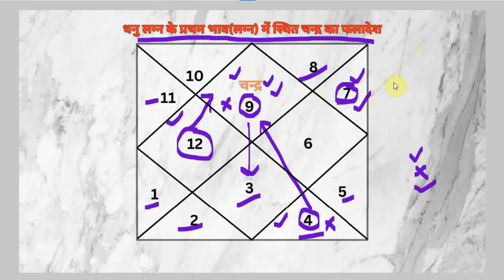धनु लग्न-चंद्रमा प्रथम भाव में फलादेश-उपाय सहित(एपिसोड-15, भाग-97)astrologyforbeginners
Agra.UP.India
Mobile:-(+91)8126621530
Since:-1999

Astrology Lecture
Jyotish Lecture
Astrology video
jyotish video
1,1st,first,pratham,pratham bhav,tanu
dhanu lagn me kundli ka ashtham bhav
dhanu lagn ki kundli me 1 bhav me chandrma
moon in 1st house of sagittarius horoscope
first house of sagittarius ascendant
ashtham bhav
Tanu
Asthmesh
8
8th
Eighth
Bhagya

ashtham bhav ka swami chandrama tanu bhav me fal in hindi
ashtham bhav ka swami chandrama pratham bhav me faladesh in hindi
asthmesh chandrama ka pratham bhav me fal in hindi
8 bhav ka swami chandrama 1 bhav me
8th bhav ka swami chandrama 1st bhav me
8th house lord moon in 1st house
8th house lord moon in 1 house
dhanu lagn ke pratham bhav me ashtham bhav ke swami chandrma ka hona
dhanu lagn ke pratham bhav me asthmesh chandrama ka hona
dhanu lagn ka asthmesh jab pratham bhav me ho to kya prabhav hota hai
dhanu lagn me ashtham bhav ka swami chandrama tanu me ho to carrier
8th house lord moon in 1st house represent which profession
Sagittarius ascendant me tanu bhav ki vyakhya
Dhanu lagn ke ashtham bhav  ki vyakhya karen
Sagittarius ascendant me bhagyodaye kab hoga
dhanu rashi me 8th house lord moon in 1st house
8th lord moon in 1st house in astrology
8 bhav ka swami chandrama 1 bhav me dhanu lagn astrology
8th bhav ka swami chandrama 1st bhav me dhanu lagn kundli
horoscope ka 8th house lord moon in 1st house in astrology
eighth house lord moon in first house horoscope dhanu rashi
dhanu lagn ke pratham bhav me eighth bhav ke swami chandrma ka fal
chandrama pratham bhav me prediction
Chandra in dhanu lagn in pratham bhav
mratyu ke swami chandrama ka pratham bhav me faladesh in hindi
1st bhav me chandrama ka fal dhanu rashi in hindi
1st bhava me chandrama ka faladesh dhanu rashi pratham bhav
dhanu lagn ke pratham bhav me chandrama in hindi
dhanu lagn me ashtham bhav ke swami chandrama ka faladesh in hindi
pratham bhav me chandrama ka fal dhanu rashi in hindi
pratham bhav me chandrama kaisa fal deta hai
pratham bhav me chandrama ka faladesh
dhanu lagn ki kundli ke first house me chandrama prediction in hindi
what does the effect of moon in first house in Horoscope
effect of moon in first house in Horoscope
what does the effect of moon in first house of horoscope
what does the effect of moon in 1st house of horoscope in hindi
what does the effect of moon in house number 1 of horoscope
what does the effect of moon in pratham bhav of sagittarius ascendant  in astrology
effect of moon in Sagittarius ascendant in kundli
effect of moon in first house in Sagittarius ascendant
effect of moon in house no first in Sagittarius ascendant in hindi
Sagittarius ascendant
moon effect in Sagittarius ascendant
Prediction of moon in first house of Sagittarius ascendant
Prediction of moon in first house in Sagittarius ascendant in hindi
chandrama ka first bhav me faladesh in hindi
प्रथम भाव
पहले भाव
पहला भाव
तनु भाव
प्रथम भाव,पहले भाव,तनु भाव
अष्टमेश
मारकेश
अष्ठम भाव का स्वामी
मृत्यु भाव का स्वामी
धनु लग्न
धनु राशि
अष्टमेश,मारकेश,अष्ठम भाव का स्वामी,मृत्यु भाव का स्वामी,धनु लग्न,धनु राशि

अष्टमेश चन्द्रमा का प्रथम भाव मे फलादेश
कुंडली में अष्टमेश चन्द्रमा का पहले भाव मे फलादेश
अष्ठम भाव का स्वामी चन्द्रमा प्रथम भाव मे फलादेश हिन्दी में
अष्टमेश चन्द्रमा का तनु भाव मे फलादेश
मृत्यु भाव का स्वामी चन्द्रमा तनु भाव मे फलादेश हिन्दी में
धनु लग्न मे चन्द्रमा तनु भाव मे
धनु लग्न मे चन्द्रमा प्रथम भाव मे
8 भाव का स्वामी चन्द्रमा 1 भाव में फल हिंदी
8th भाव का स्वामी चन्द्रमा 1st भाव मे फलादेश हिंदी ज्योतिष कुंडली
कुंडली मे अष्टमेश चन्द्रमा का प्रथम भाव मे फलादेश ज्योतिष
अष्टमेश चन्द्रमा का तनु भाव मे फलादेश ज्योतिष कुंडली
अष्ठम भाव का स्वामी चन्द्रमा तनु भाव मे फलादेश हिन्दी में ज्योतिष
धनु लग्न मे चन्द्रमा तनु भाव मे ज्योतिष फलादेश
अष्टमेश चन्द्रमा का पहले भाव मे फलादेश ज्योतिष कुंडली
अष्ठम भाव का स्वामी चन्द्रमा प्रथम भाव मे फलादेश हिन्दी में ज्योतिष
धनु लग्न मे चन्द्रमा प्रथम भाव मे ज्योतिष फलादेश
8 भाव का स्वामी चन्द्रमा 1 भाव में फल कुंडली फलादेश हिंदी
8th भाव का स्वामी चन्द्रमा 1st भाव मे फलादेश इन हिंदी ज्योतिष फलादेश
कुंडली फलादेश
ज्योतिष फलादेश
प्रथम भाव में चन्द्रमा का फल  हिन्दी में
कुंडली के पहले भाव में चन्द्रमा का फलादेश
धनु लग्न मे चन्द्रमा का 1st भाव में फल बताएं
धनु राशि
धनु लग्न मे चन्द्रमा का विभिन्न भावों में फलादेश
चन्द्रमा का बारह भावों में फलादेश धनु राशि
धनु राशि  चन्द्रमा का बारह भावों में फलादेश
कुंडली के प्रथम भाव में चन्द्रमा का फलादेश
चन्द्रमा का 1st भाव में ज्योतिष फलादेश